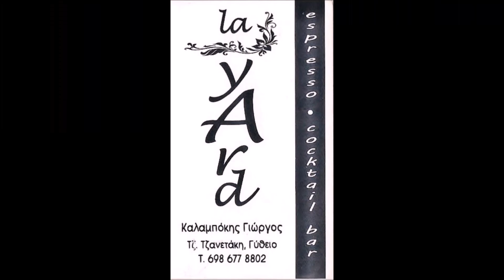Τσικλητήρας Πύλου - Ολυμπιακός Γυθείου 1-0 HD